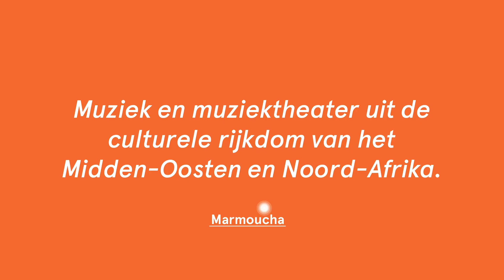Mireille Bittar & Rotterdams Philharmonisch Orkest / Arabic Symphonic Night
أغنية احكيلي عن بلدي للسيدة فيروز
كلمات و ألحان: الأخوين الرحباني
Mireille Bittar - من حفل سيمفونيات عربية - أوركسترا فلهارموني روتردام - غناء: ميراي بيطار
Conductor: Rumon Gamba
Many thanks to: Marmoucha Foundation

كلمات - lyrics:
إحكيلي إحكيلي عن بلدي إحكيلي
يا نسيم اللي مارق عالشجر مقابيلي
عن أهلي حكاية عن بيتي حكاية
و عن جار الطفولة حكاية طويلة

يا نسيم اللي مارق عا أرض الغار
حلفتك تجي تلعب عندي بهالدار
خبرني ان كان بعدو بيذكرني
ببلدي و عالسهرة ناطرني
ساعات الفرح القليلة حبيبي إحكيلي

حلفتك خبرني كيف حال الزيتون
و الصبي و الصبية بفي الطاحون
و اللوزة و الأرض و سمانا
هو هني بلدنا و هوانا
زهر الأيام البخيلة حبيبي إحكيلي